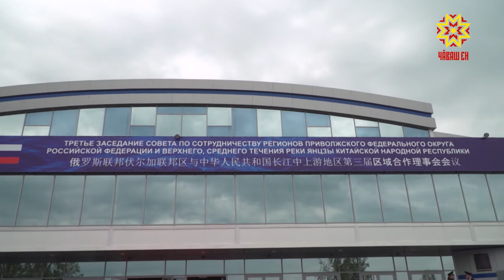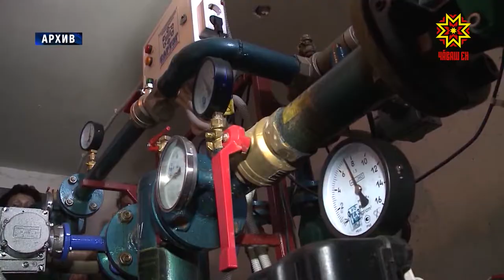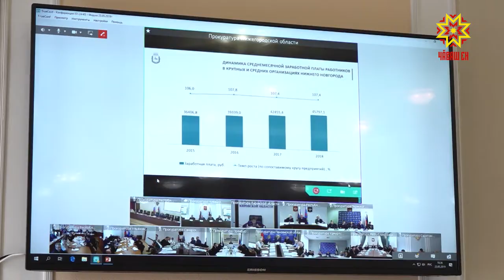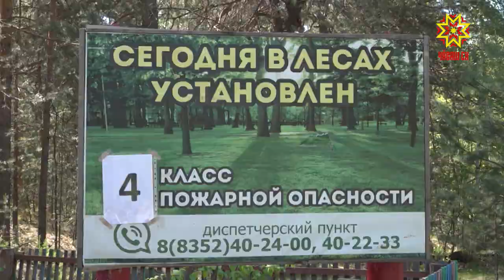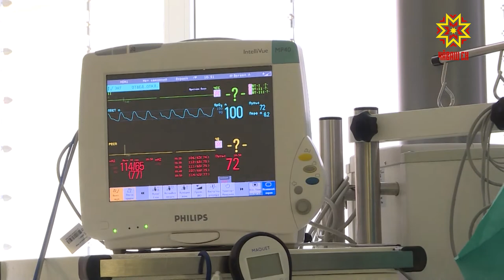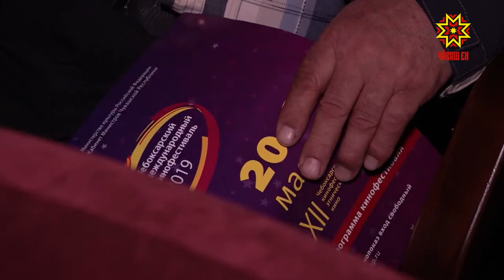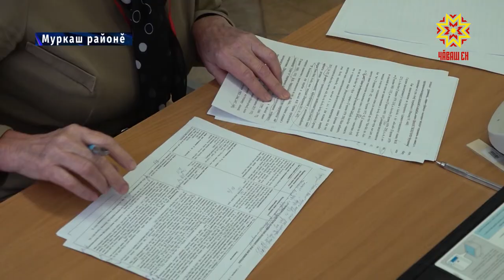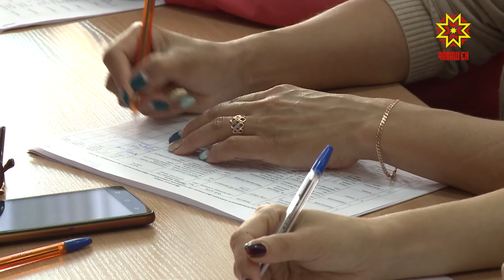Информационная программа "Эрне". Выпуск 24.05.2019